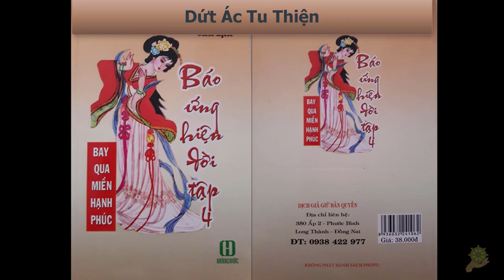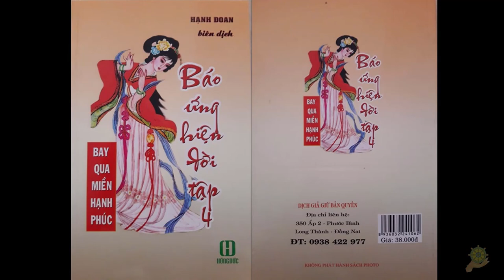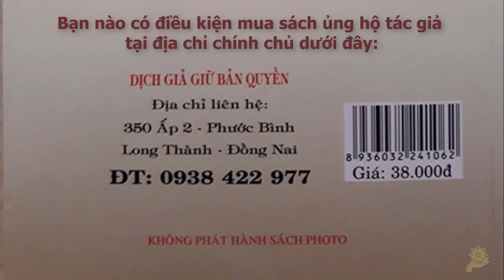HT Tịnh Không từng phỉ báng Phật Pháp | Hạnh Đoan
Trích báo ứng hiện đời tập 4